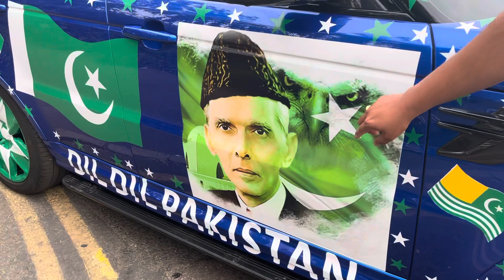Pakistan Zindabad - Celebrations In London